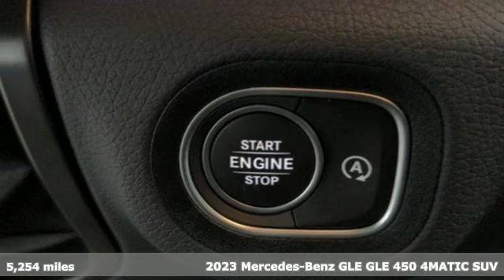Certified 2023 Mercedes-Benz Gle Lynnwood WA Seattle, WA 240045A - SOLD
Year: 2023
Make: Mercedes-Benz
Model: Gle
Trim: GLE 450 4MATIC
Transmission: Automatic
Color: Mojave Silver Metallic
Interior: Black
Mileage: 5254
Stock #: 240045A
VIN: 4JGFB5KE7PA910089
*FACTORY CERTIFIED PRE-OWNED!* 1 Year Unlimited Mile Warranty on top of any remaining portion of the original 4-year/50,000-mile warranty. This is a Beautiful Mojave Silver Metallic GLE 450 4MATIC(R) with Black Leather and accented with Grey Linden Wood Trim. It is a 1-owner vehicle with no accidents or damage reported to CARFAX. it is nicely equipped with: *Driver Assistance Package* $1,950 (Active Distance Assist DISTRONIC, Active Distance Assist DISTRONIC with Active Steering Assist, Traffic Sign Assist, Active Speed Limit Assist, Active Lane Change Assist, Route-Based Speed Action), *3rd Row Seat Package* $2,100 Power Adjustable Second Row, *Premium Package* $1,350 Surround View Camera, Burmester Surround, 115V AC Power Outlet, Active Stop-and-Go Assist, Passenger Seat Memory w/adjustment Thigh Support, Pre-Safe Impulse Side, Multicontour Front Seats w/ Massage Function $1,100, Heated & Ventilated Front Seats $450, Panorama Sunroof $1,000, Comfort Front Headrests, Heated Steering Wheel $250, Lowered suspension with steel springs, 20" 10-Spoke Wheels $850, Trailer Hitch $600, Increased Towing Capacity with Trailer Hitch, Grey Headliner, Illuminated Brushed Aluminum Running Boards $650, Heated Rear Seats $500, Rapid Heating Front Seats $450, Grey Linden Wood Trim, Extended Restart in Stop-and-Go Traffic, Memory Package $350, Extended Mobility Tires, Black Leather $1,620, Original MSRP $80,820Please see MBLynnwood.com for disclaimers

Address:
17800 Highway 99